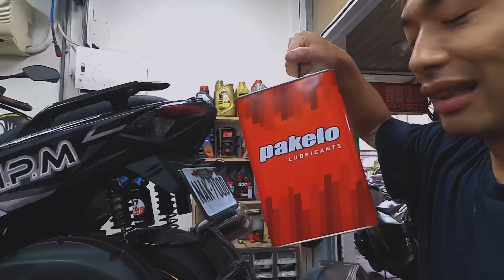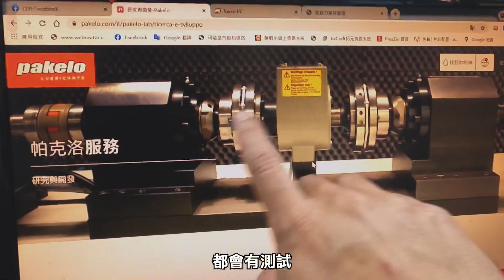小魚幫機車打針超大針筒打在那裡??義大利原裝PAKELO油品不專業分享